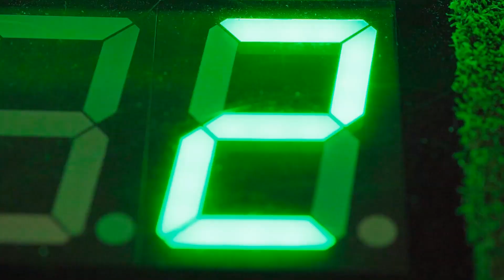Putt Master Pro - Spot - Mondo Giochi srl